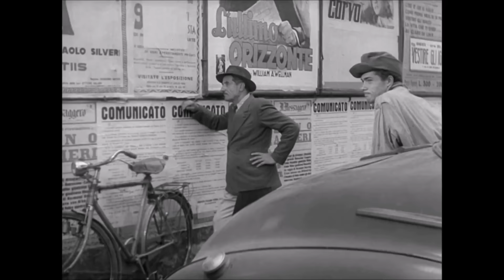Realizm w filmach